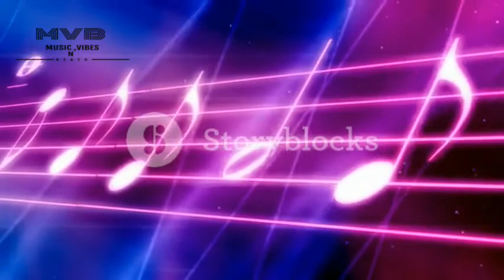Forever live by "Trevor Davids "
Forever live by "Trevor Davids " Instrumental music
for motivation,happy mood also for Hip Hop